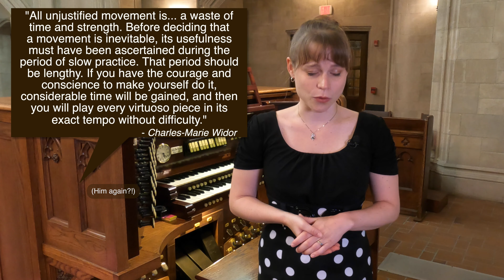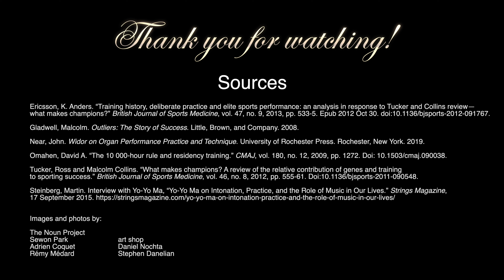Part 2/3: Practice Tools (series: For the Love of Music Practice by Katelyn Emerson)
Written, recorded, and produced by Katelyn Emerson

For the American Guild of Organists’ Virtual Pipe Organ Encounter 2021

Music during opening and closing:
IV Naiades (from Pièces de Fantasie, Quatrième Suite, Op. 55, 1926-7)

Played by Katelyn Emerson
1937 Wicks organ, Op. 1503, III/P/63, voiced by Henry Vincent Willis
Cathedral of St. Mary of the Immaculate Conception
Peoria, Illinois, USA

0:16 Brief review of practice motivations and why it is important to practice well
1:04 Mythbusting! Why "10,000 hours" aren't the most important thing for mastery
1:45 Two steps for practice prep
3:28 The essentiality of listening
4:10 Start with music

Eleven Practice Tools
4:41 Introduction
5:18 Tool 1: Memory stick
5:35 Tool 2: Divide and conquer
5:51 Tool 3: Fingerings
7:04 Tool 4: Slow practice
7:49 Tool 5: Thoughtful metronome use
8:25 Tool 6: Parts together? Parts apart?
9:09 Tool 7: For scalar passages
11:50 Tool 8: For chordal passages
13:24 Tool 9:  Approaching big leaps
13:49 Tool 10: NIENTE
16:24 Tool 11: Practice performing

16:46 Try this!